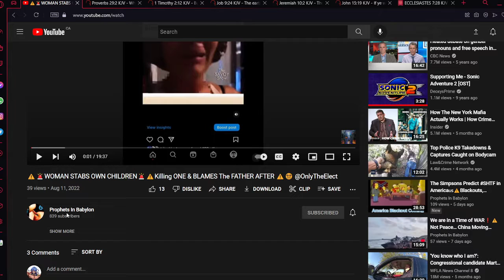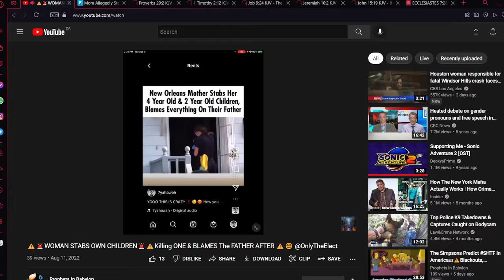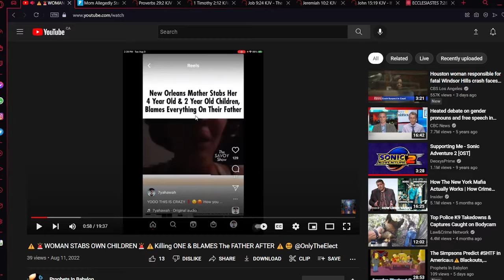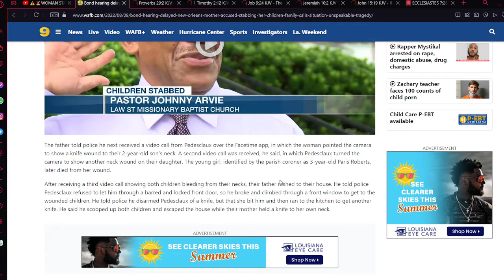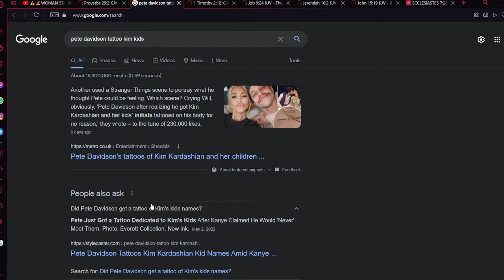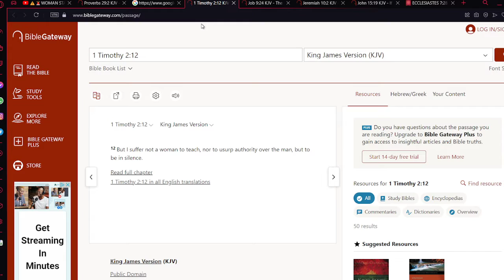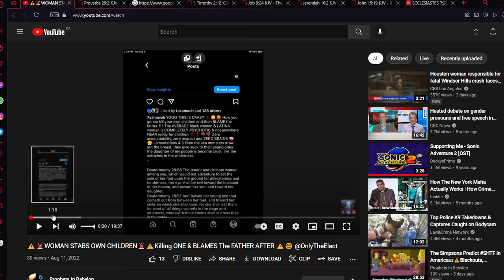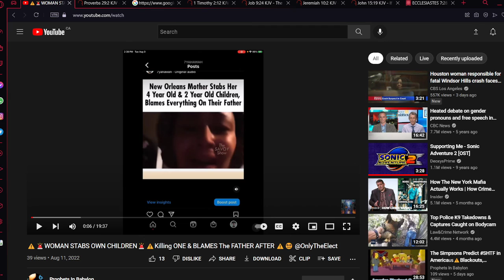This is a woman's world